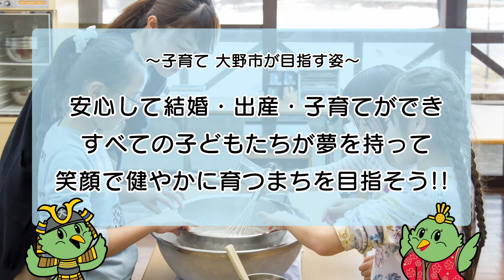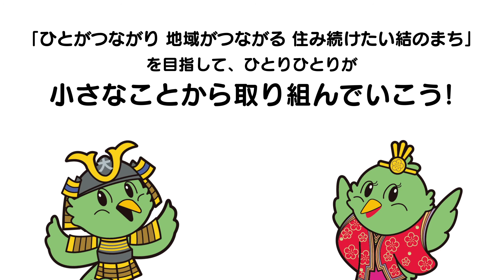1-1こども分野「子育て」